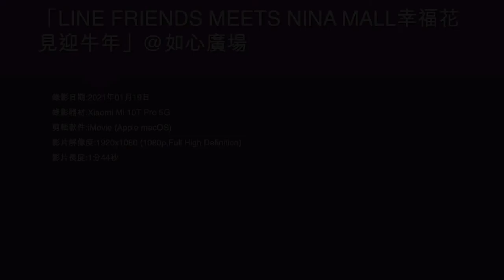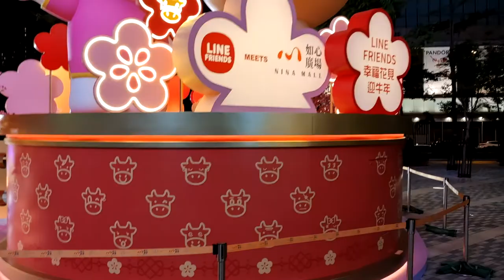「LINE FRIENDS MEETS NINA MALL幸福花見迎牛年」@如心廣場 (2) - 2021年01月19日